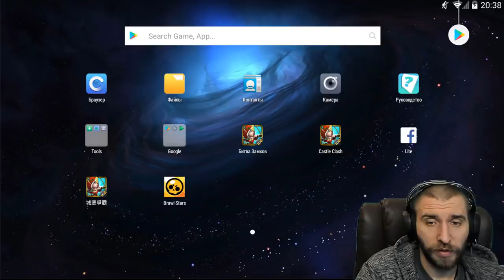НОВЫЙ БЕЗДОНАТНЫЙ АКК \ ВСЁ О КНЯЗЕ ТЫКВЕ \ #7 ДЕНЬ \ F2P ACC \ БИТВА ЗАМКОВ \ CASTLE CLASH